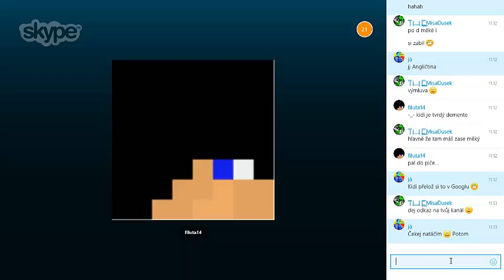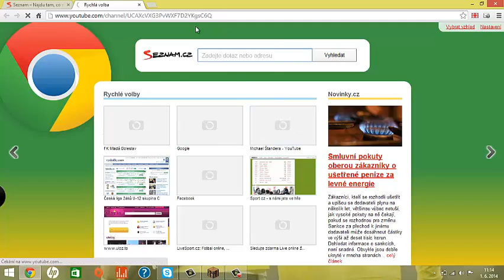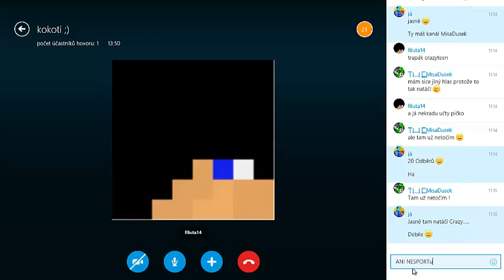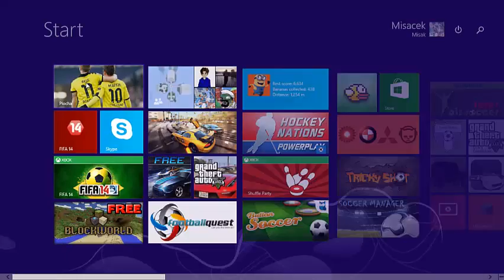Debil MisaDusek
NAHLÁSIT :)